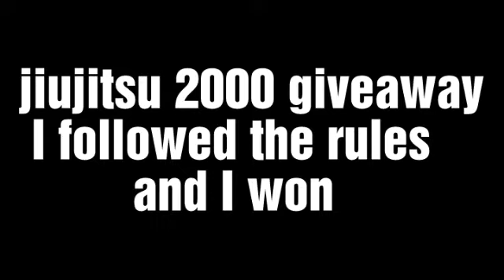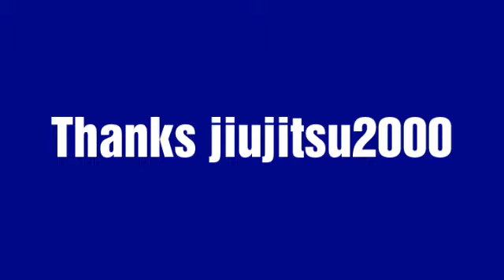I won a flashlight from jiujitsu2000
Jiujitsu2000